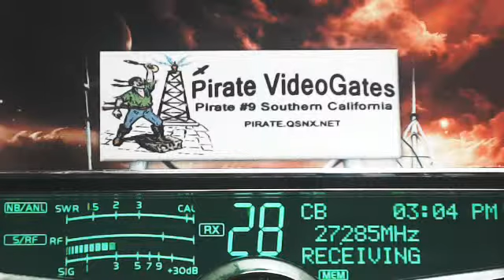598 Rabbit TN+, 007 Lakeside AL+, 348 SouthernComfort AL, 111 HoboBangBang IN, 445 RadioMan MS